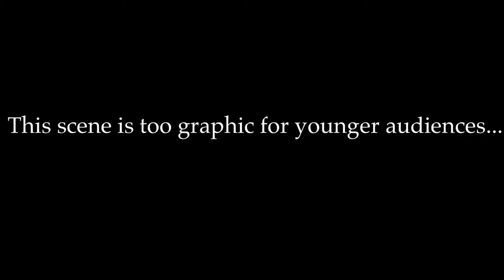How Every Sibling Once Felt Like : Lizard Parody